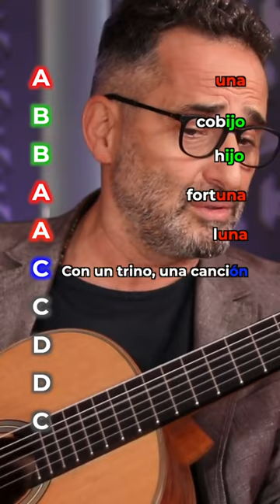la Décima en Argentina, Uruguay y Panamá, con Jorge Drexler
♫ ANÁLISIS DE BANDAS SONORAS ♫

♫ TRUCOS PARA COMPONER Y GRABAR CANCIONES ♫

♫ ANÁLISIS DE CANCIONES ♫

♫ MÚSICA CLÁSICA ♫

♫ APRENDE TEORÍA MUSICAL ♫

♫ APRENDE PRODUCCIÓN MUSICAL ♫